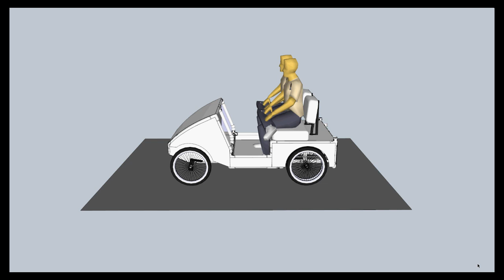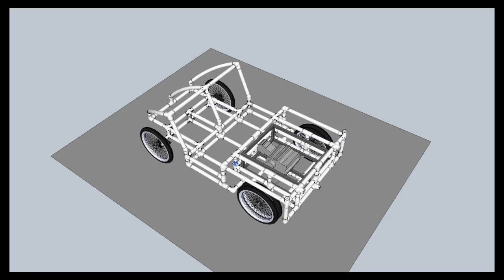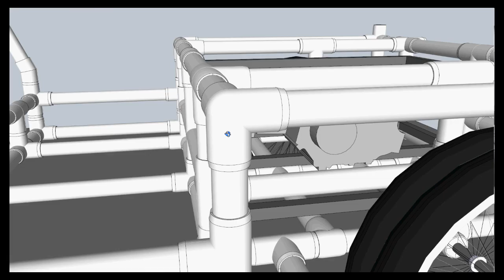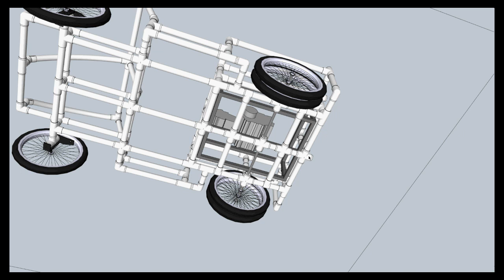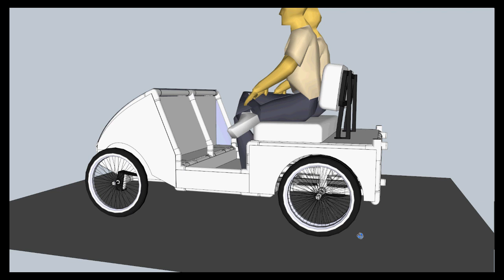PVC Buggy Part 1 - Intro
This is an introduction to my PVC Buggy. A Neighborhood Cruiser made from PVC.